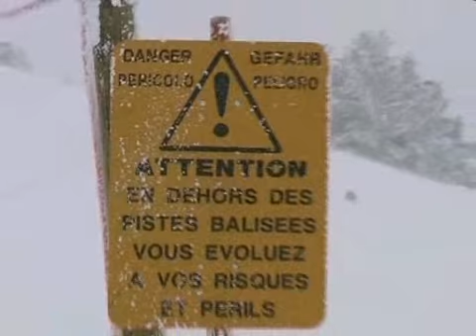Ski Freeride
Ski Freeride Lans en Vercors 2006